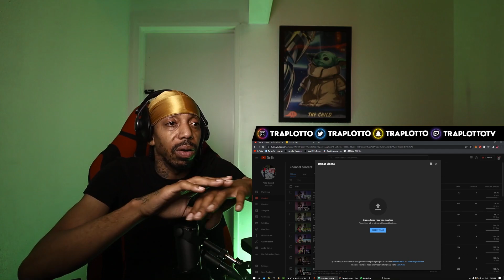Trap Lotto Reacts to La Cracka - Crack Flow (Yungeen Ace Diss)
CLICK LINK!

If you want to play with me add ︎me on Xbox Live or PSN
✪ Xbox - TrapLotto
✪ Playstation - TrapLottoGTM

EQUIPMENT USED
✪ MountDog 18" Ring Light
✪ Macbook Pro 15-inch 2019
✪ ASUS ROG Strix GL503
✪ SHURE Headphones
✪ RAZR Headphones